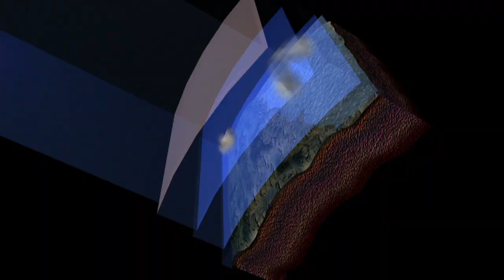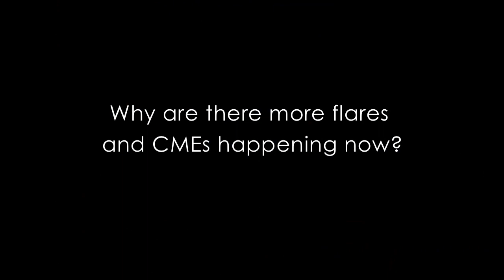NASA | Scientists Answer Top Space Weather Questions, Part II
NASA scientists answer some common questions about the sun, space weather, and how they affect the Earth. This is a two-part series.

Part Two addresses:

1. Do all flares and CMEs affect the Earth?

2. What happens when a flare or CME hits the Earth?

3. How quickly can we feel the effects of space weather?

4. Why are there more flares and CMEs happening now?

For more information about all these questions and more, visit NASA's Space Weather FAQ.